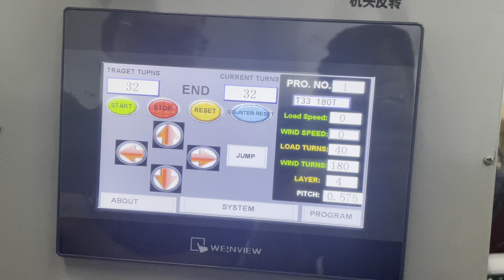toroidal winding machine